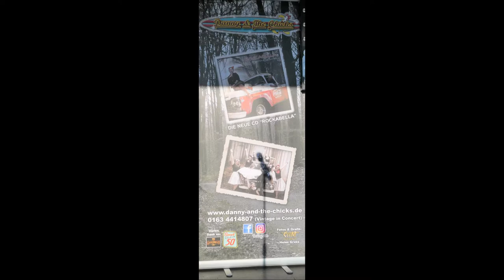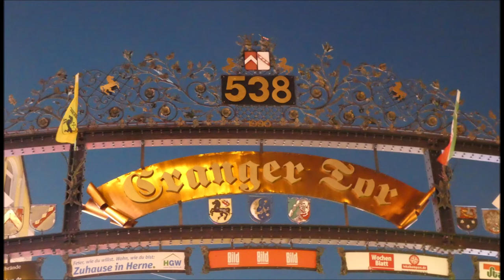Wanne-Eickel * Cranger Kirmes * Kultbiergarten Ritter * Danny & The Chicks * Video 4 * 08.08.2022